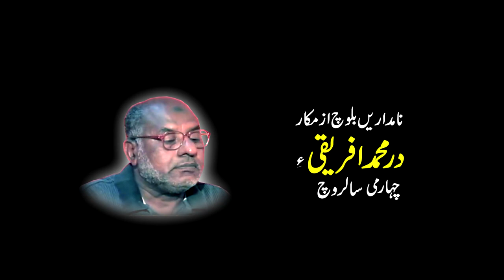Dur Muhammad Afriqi | Death Anniversary | Balochi Comedy Artist | Naeem Nisar | Documentary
Dur Muhammad Afriqi , the pioneer comedy artist of Balochi industry. This documentary is a tribute to his lifetime work which eventually opened a path for many young actors/comedians which is still going on. His efforts can never be forgotten.